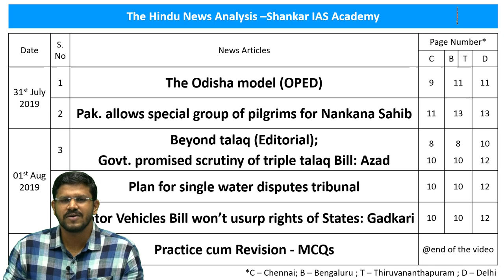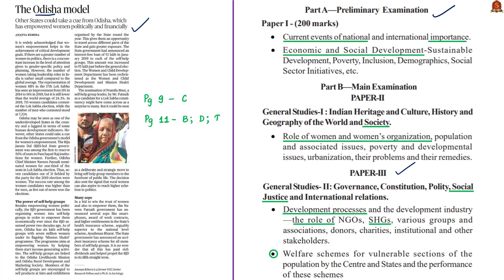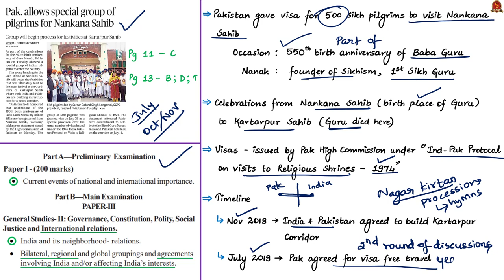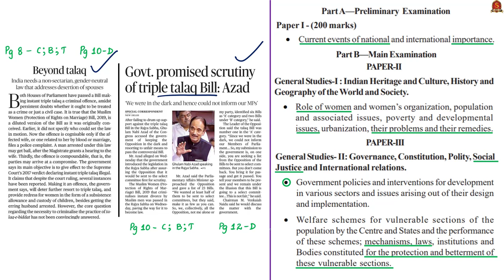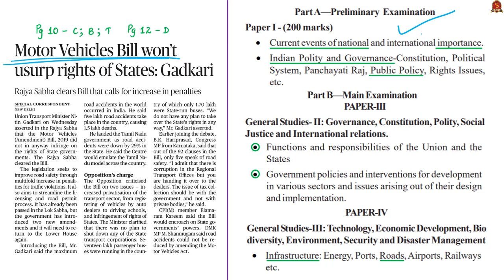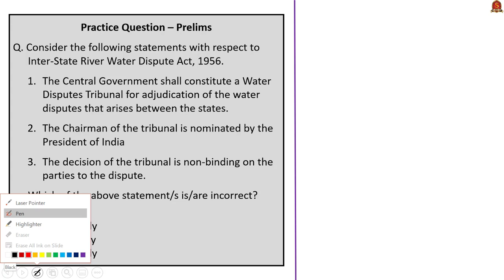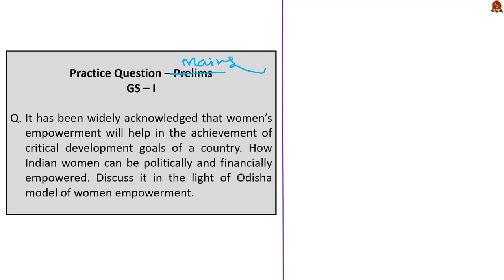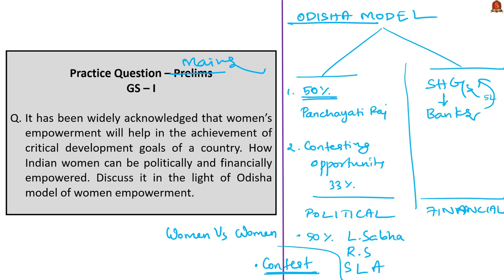The Hindu Analysis | 31st July, 01st August 2019 | Current Affairs - UPSC Mains 2019 - Prelims 2020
Time Stamping of News Articles:
1. The Odisha model (OPED) – 0:23
2. Pak. allows special group of pilgrims for Nankana Sahib – 8:44
3. Beyond talaq (Editorial) – 15:06
4. Govt. promised scrutiny of triple talaq Bill: Azad – 15:06
5. Plan for single water disputes tribunal – 26:05
6. Motor Vehicles Bill won’t usurp rights of States: Gadkari – 36:15
7. Practice cum Revision – MCQs – 40:00

Important topics such as TripleTalaqBill TheOdishaModel NankanaSahib SingleRiverWaterDisputesTribunal MotorVehiclesBill2019 are vividly discussed in UPSC perspective in this video.